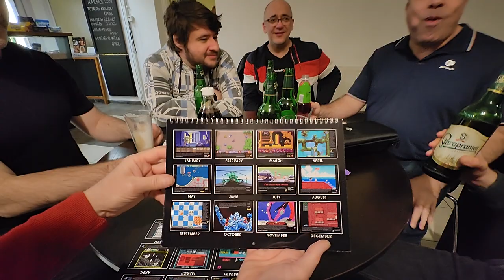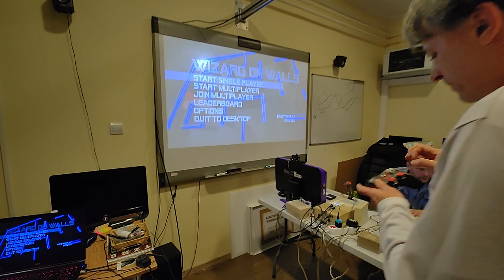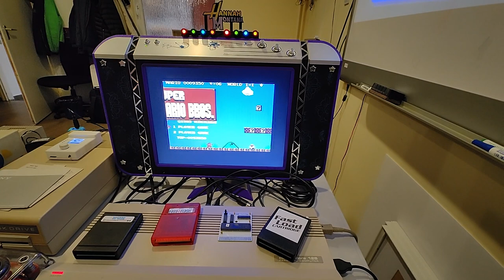Csokonai Mikroklub, 2023.01.27.